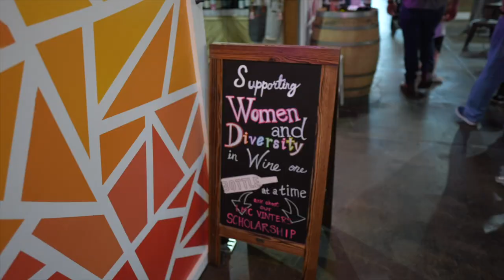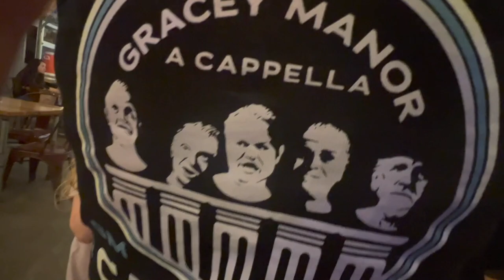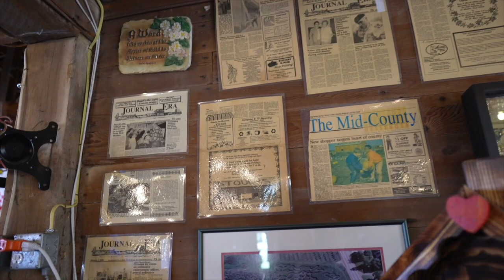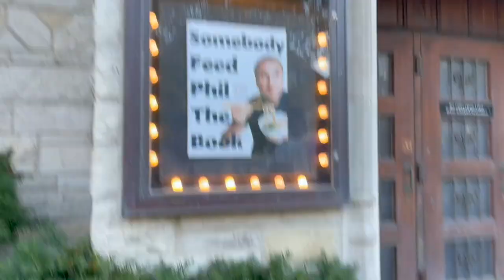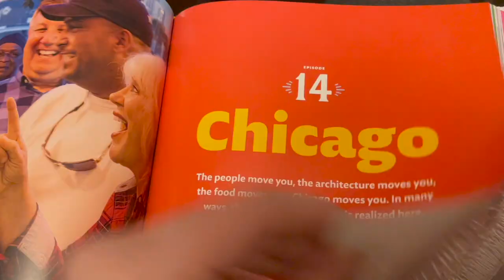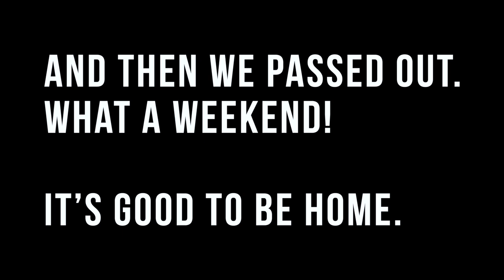Back with the Erhardts! | Stovers Farm Market & Meeting Phil Rosenthal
We've got some cute kids! These Brookhart boys are dressed up, ready for some fall fun in Michigan. The changing colors here are truly unreal. We are so happy to be reunited with the Erhardts and start the weekend off with some time in downtown St. Joe. Then we head to a brewery for dinner and drinks. Warning! The kids take over the vlog. On Saturday we go to Stover's Farm Market. Apple cider donuts and drone footage of the property for the win. The cherry on top of our day is the "Somebody Feed Phil" talk! We got to meet Phil and are still star struck!